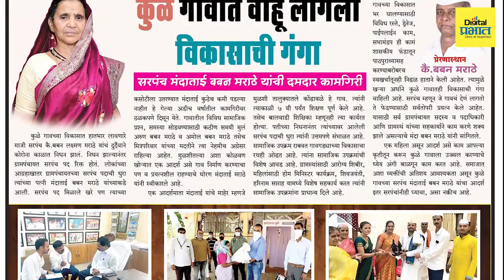| Digital Prabhat आदर्श_सरपंच : "पतीच्या स्मरणार्थ स्वखर्चातून केली विकासकामे"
digitalprabhat "पतीच्या स्मरणार्थ स्वखर्चातून केली विकासकामे"

आदर्श_सरपंच : कुळे गावच्या सरपंच मंदाताई मराठे यांनी केला गावाचा सर्वांगीण विकास